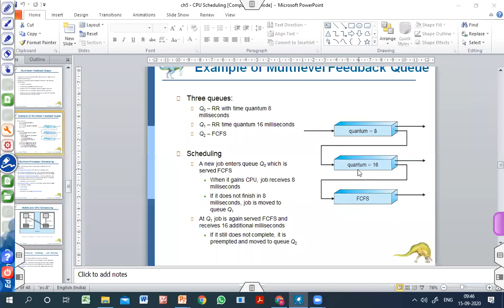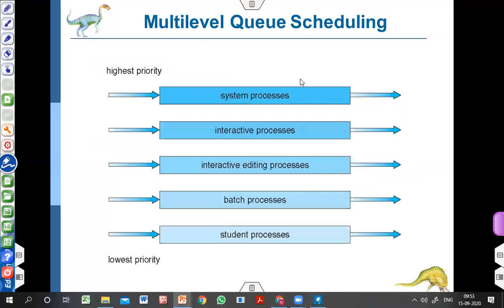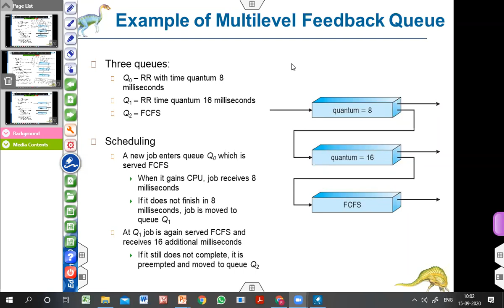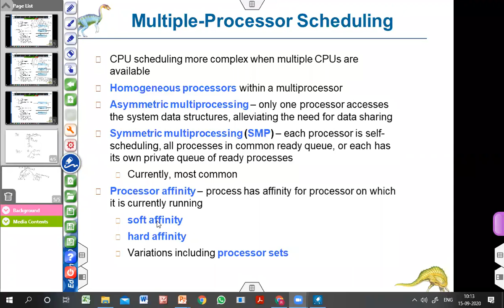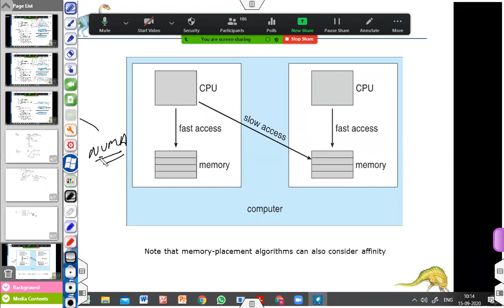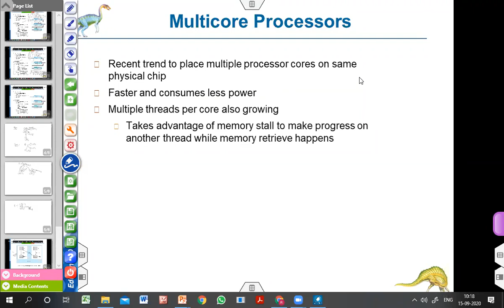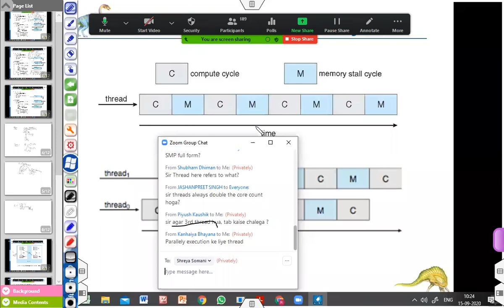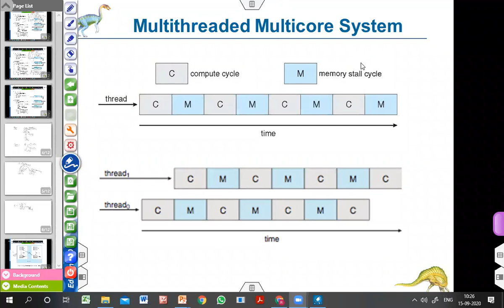multilevel feedback queue and multiprocessor scheduling